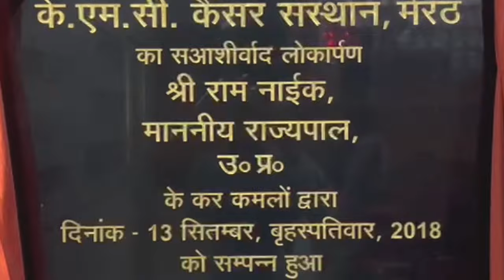मोहनपुरी के वाशिंदों ने उठाई आवाज..कुत्ते भगाओ,इंसान बचाओ- First Byte Tv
शहर में आवारा कुत्तों की संख्या में बेइंताशा वृद्धि
रात को घरों से निकलना हुआ दूभर
कुत्ते काटने के मामलों में लगातार हो रहा इजाफा
कुछ लोग करते हैं कुत्ते पकड़ने का विरोध
मोहनपुरी के नागरिकों का डीएम कार्यालय पर प्रदर्शन
शहर में आवारा कुत्तों की संख्या बेइंताशा बढ़ती जा रही है। इससे आम लोगों का सड़क पर निकलना मुश्किल हो गया है। रोजाना ही कुत्ते काटे के मामले सामने आने के बाद आज मोहनपुरी क्षेत्र के वाशिंदों ने जिलाधिकारी कार्यालय पहुंचकर प्रदर्शन किया। ये लोग कुत्ते भगाओ,इंसान बचाओ के नारे लगा रहे थे। इसके अलावा इन्होंने नगर निगम प्रशासन मुर्दाबाद के नारे लगाते हुए कहा कि कुछ लोग इन कुत्तों को पकड़ने का विरोध करते हुए शिकायतकर्ताओं से मारपीट करते हैं। इसके अलावा वे लोग छेड़छाड़ का आरोप लगाते हुए फसाने की धमकी भी देते हैं। इसके अलावा मोहनपुरी में तमाम लोग ऐसे भी हैं जो गाय का दूध निकालकर उसे आवारा सड़क पर छोड़ देते हैं। जिलाधिकारी ने इस पर नगर निगम को तत्काल कार्रवाई के लिये निर्देशित किया
The number of stray dogs in the city is increasing rapidly. Due to this, it has become difficult for common people to go out on the road. After dog bite cases are coming to light every day, today the residents of Mohanpuri area reached the District Magistrate's office and demonstrated. These people were raising slogans of drive away dogs, save humans.Apart from this, they raised slogans of 'Down with the Municipal Corporation Administration' and said that some people protest against the capture of these dogs and beat up the complainants. Apart from this, they also accuse her of molestation and threaten to trap her. Apart from this, there are many people in Mohanpuri who milk the cow and leave it stray on the road. The District Magistrate directed the Municipal Corporation to take immediate action on this.